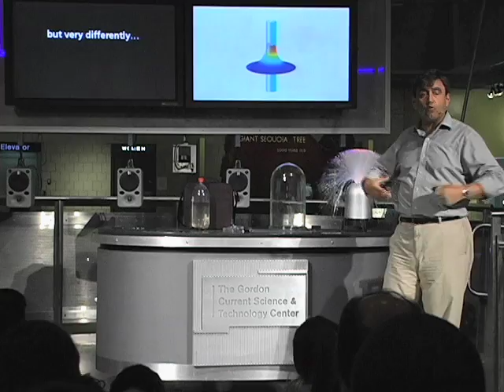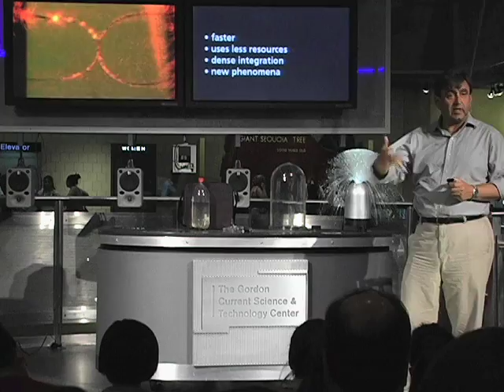3 of 3 - Guiding Light w/Nanowires - A Rail for Light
In Part 3 of Guiding Light with Nanowires, Eric Mazur explains how nanofibers act like a "rail for light" - and how his work might lead to ultrafast computing in the future.